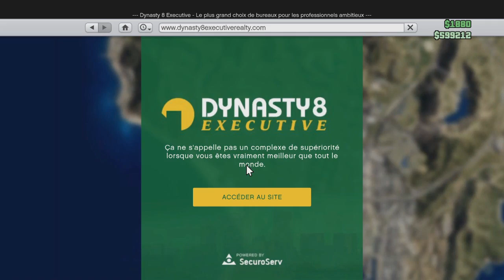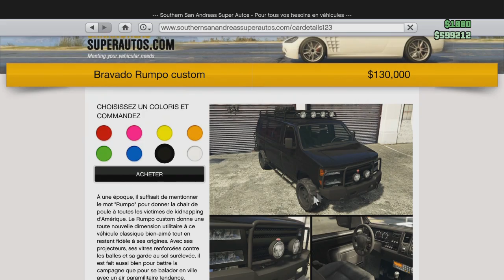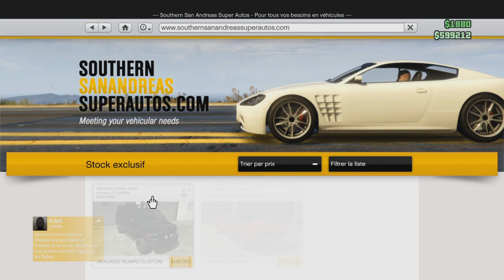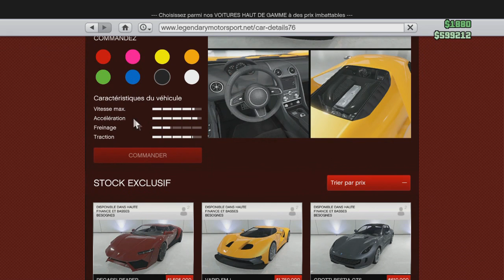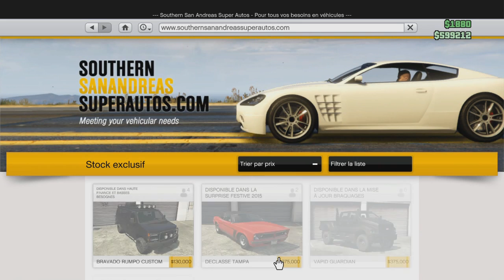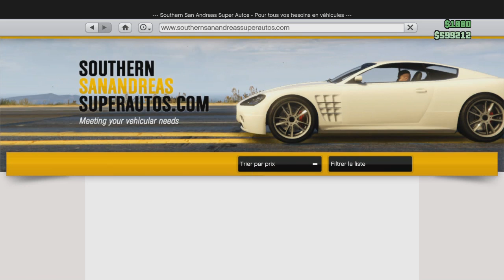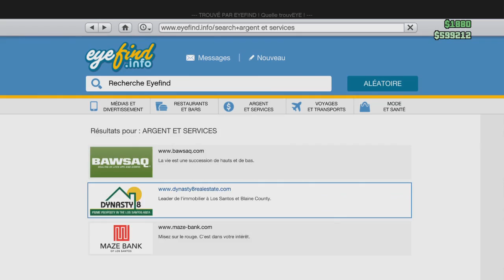GTA V ONLINE HAUTE FINANCE ET BASSES BESOGNES LES VEHICULES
une nouvelle vidéo sur  GTA V ONLINE  DLC HAUTE FINANCE ET BASSES BESOGNES LES VEHICULES

★DANS LA DESCRIPTION TU TROUVERA TON BONHEUR★

▬▬▬▬▬▬▬▬▬▬▬ஜ۩۞۩ஜ▬▬▬▬▬▬▬▬▬▬▬▬▬